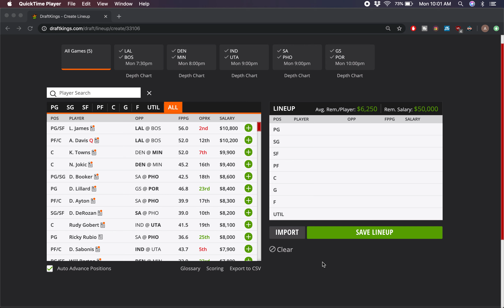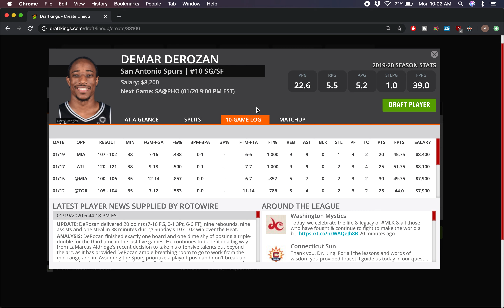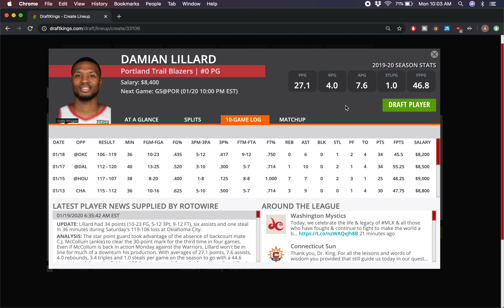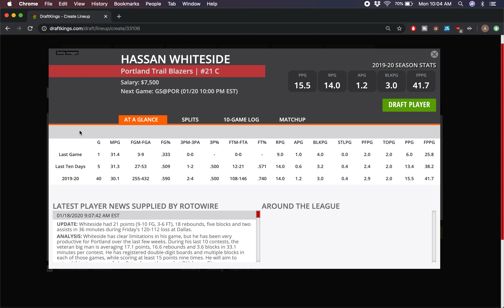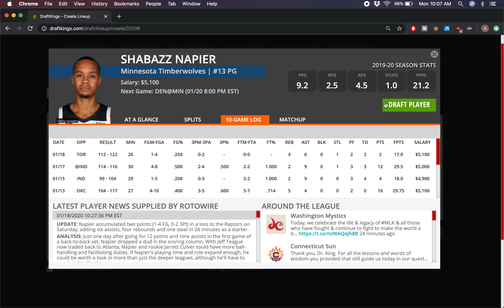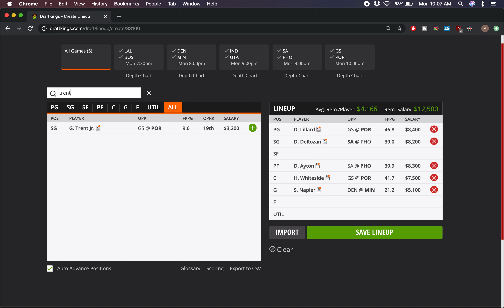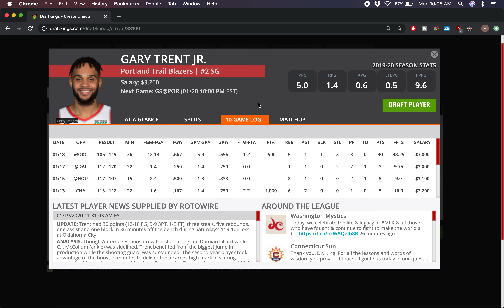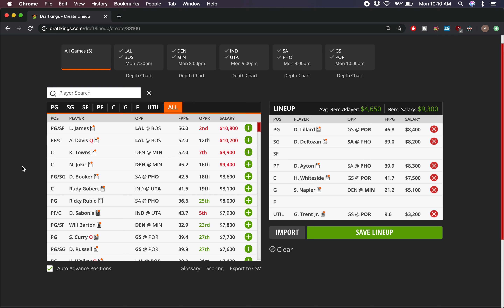1/20/20 NBA DraftKings Picks - Money Six